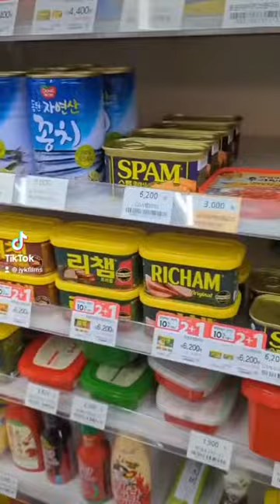Korean convenience store hazelnut coffee + banana milk combo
Best Korean convenience store coffee combo is hazelnutcoffee w banana milk. Nutty and delicious! 🍌🐒